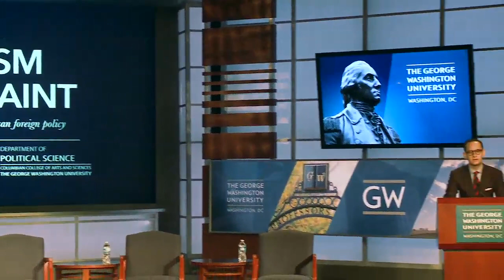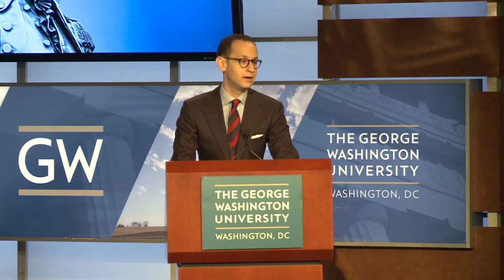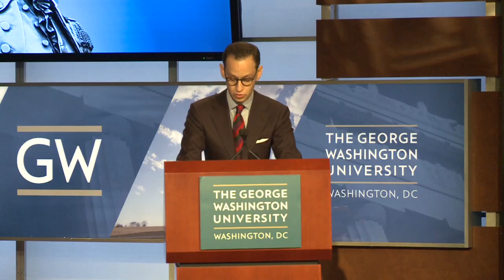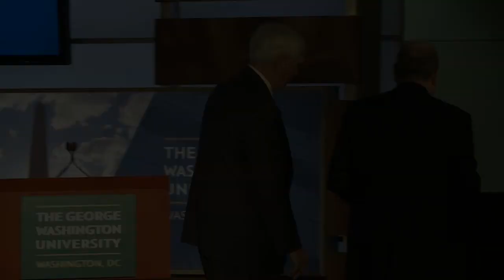Welcome and Opening Remarks: Rep. John J. Duncan Jr. (R-Tenn.)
On November 4, 2015, The American Conservative partnered with The Charles Koch Institute and the Department of Political Science at The George Washington University to produce the Summit on Realism & Restraint: A New Way Forward for American Foreign Policy.

In this clip, GWU's Samuel Goldman and TAC's Daniel McCarthy welcome the audience and introduce the themes of the conference. Then, Rep. John J. Duncan Jr. (R-Tenn.) gives opening remarks, calling for a revival of Republicans as the peace party.